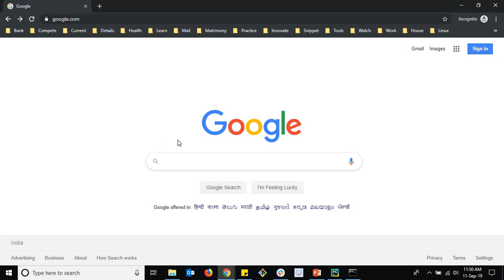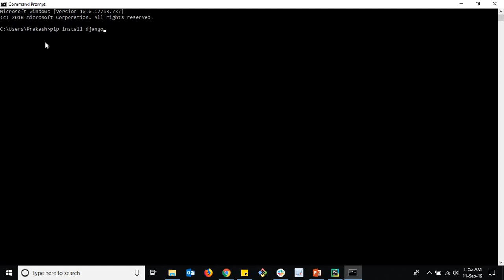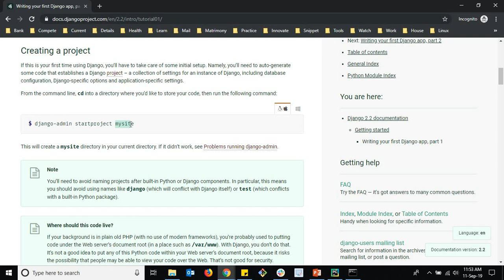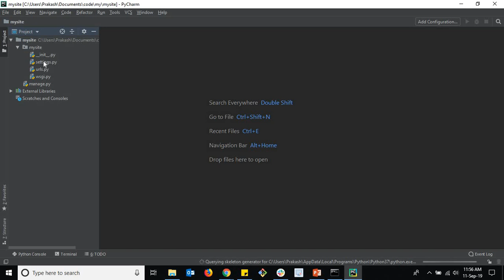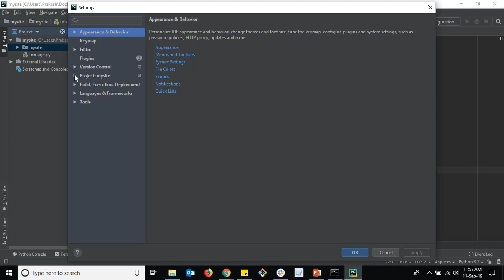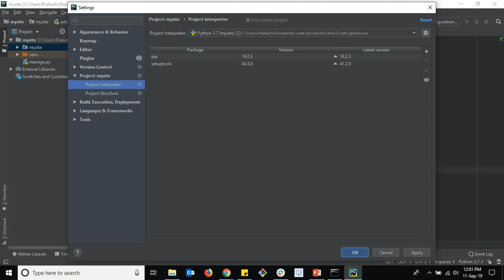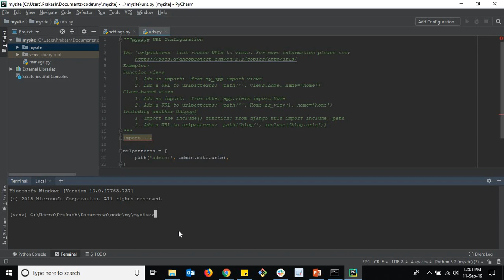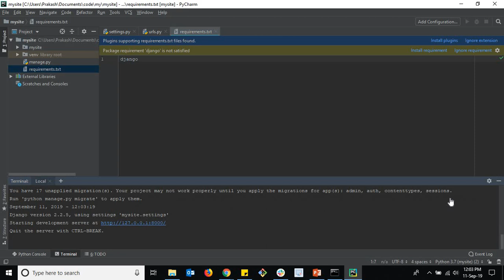Installation - Django Tutorial in Tamil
Learn to build a website in Python programming language and Django framework in Tamil. This video covers the installation of Django web framework. Django தமிழில். வெப்சைட் உருவாக்க கற்று கொள்ளுங்கள் தமிழில்.